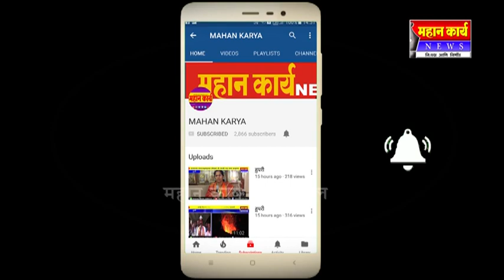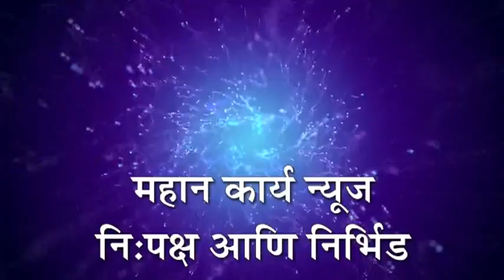सांगा संसार उभा कसा करायचा, महिलांनी मांडली व्यथा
सांगा संसार उभा कसा करायचा ; रूईतील पूरग्रस्त महिलांनी मांडली व्यथा